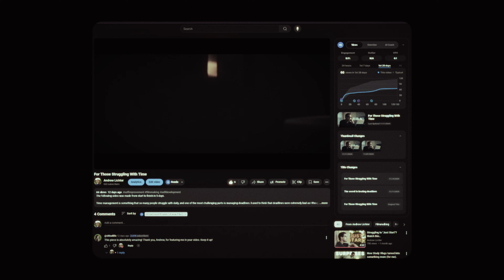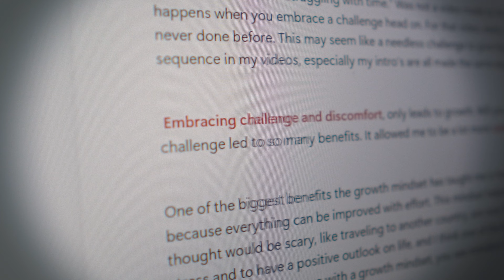The Power of the Growth Mindset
Over the course of my life, I've made a bunch of changes to try to become the best version of myself. The biggest change of all was changing my mindset to a "Growth Mindset," embracing challenges and having a higher self-esteem. This mindset definitely made a huge impact on my life for the better.
I hope it will for you as well.

SFX: EpidemicSounds

[CHAPTERS]
00:00 Intro
00:10 Why Mindset is Important
00:43 Embrace Challenge
02:05 Self-Esteem
03:10 It's all worth it